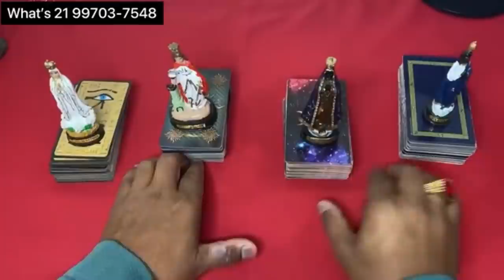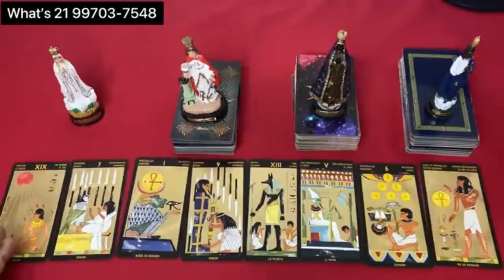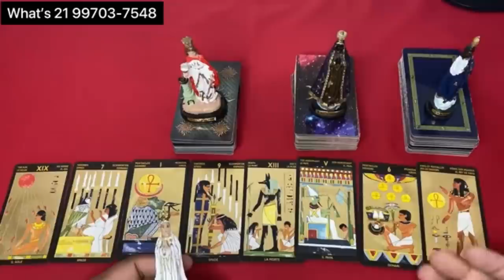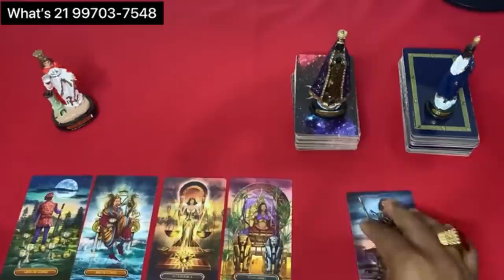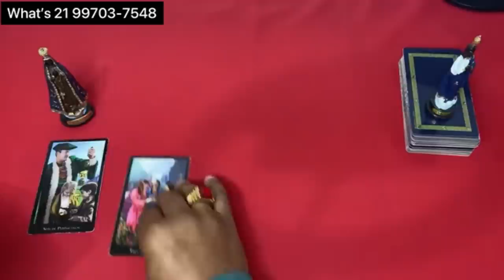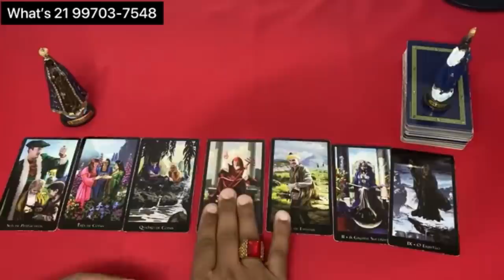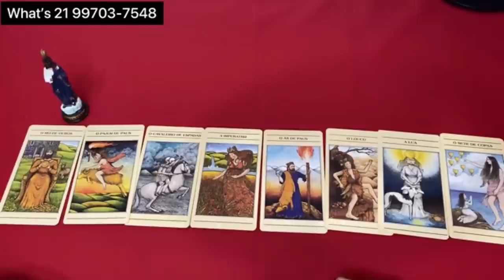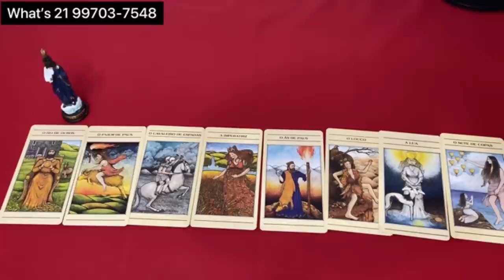❤️✨️ REVELAÇÃO URGENTE DO TAROT DE HOJE ✨️❤️ SOBRE SUA VIDA AMOROSA❤️ | Tarot Responde